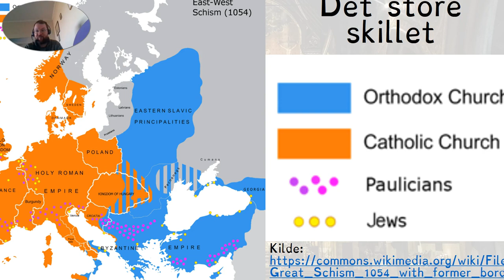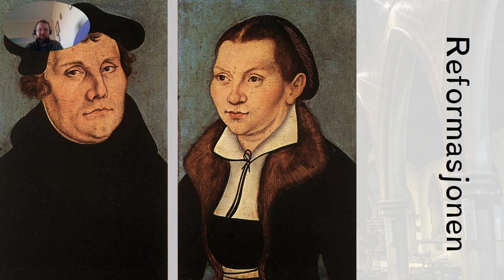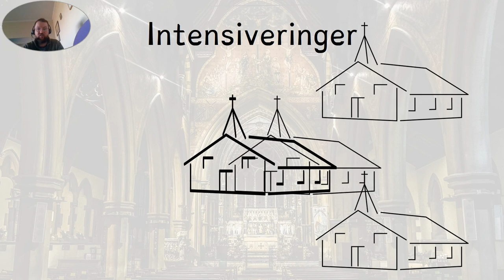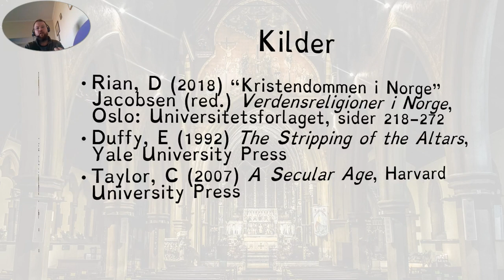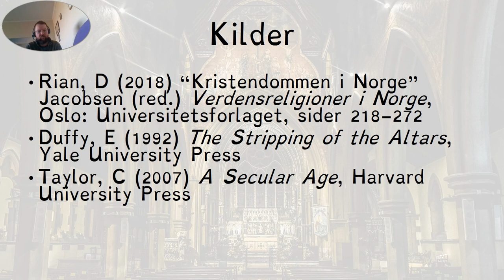Historiske skiller i kristendom 1303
En forelesning om 3 viktige skiller i kristendom som har gitt oss en del ulike strømninger i dagens situasjon.